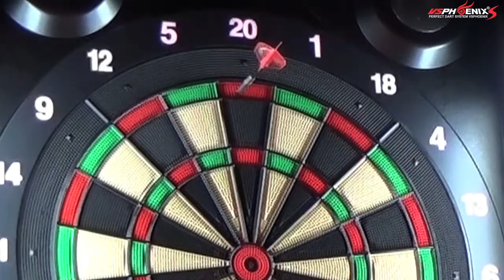2014 Masters Challenge Final Match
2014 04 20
Masters Challenge Final Match

김동초 VS 이승욱